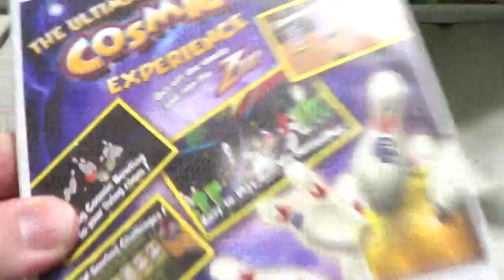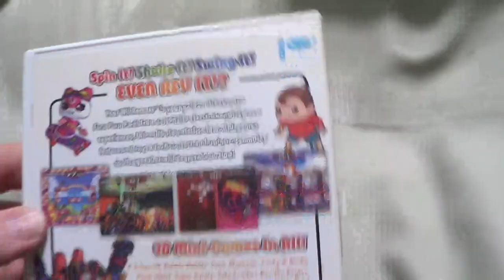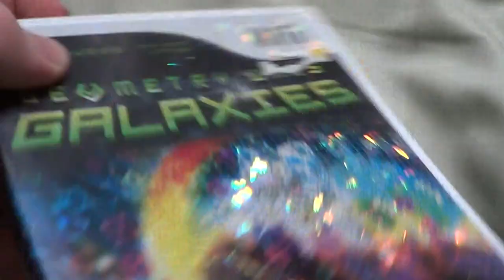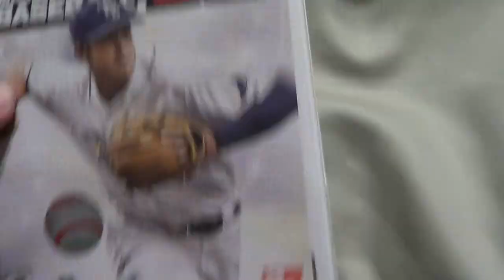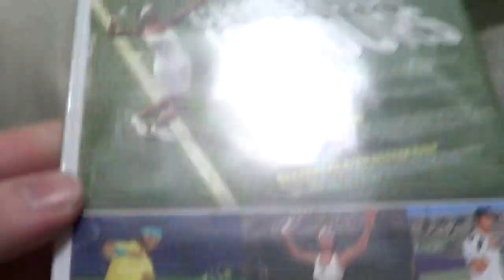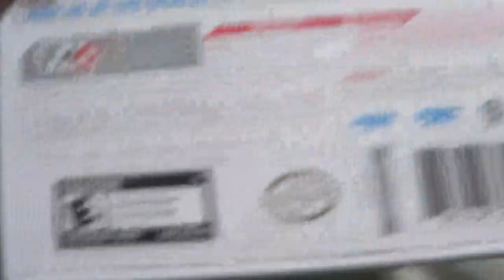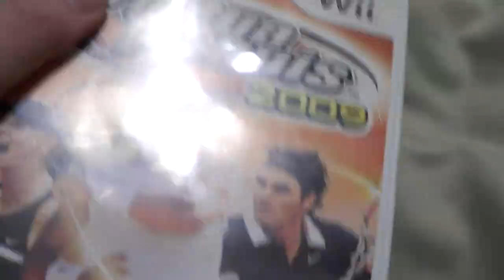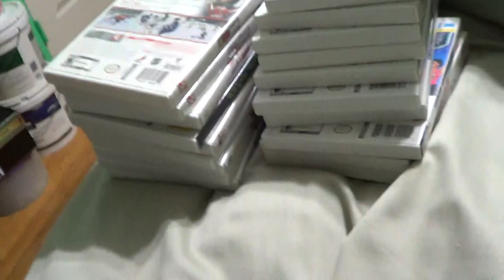My Recent Wii Pick Ups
Here i show The Games for Wii that i got recently